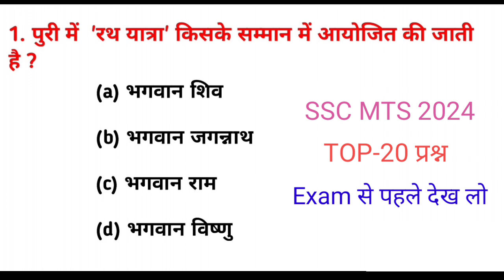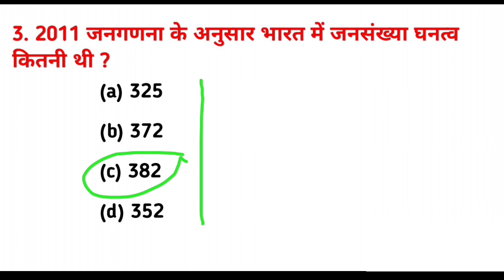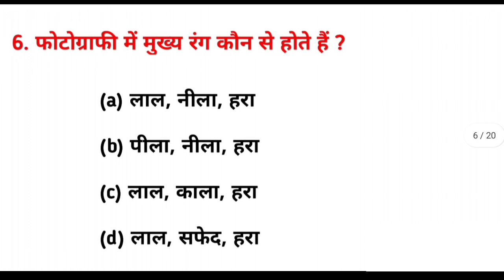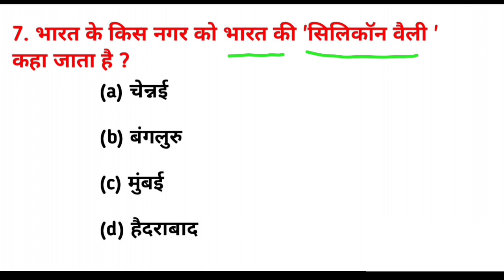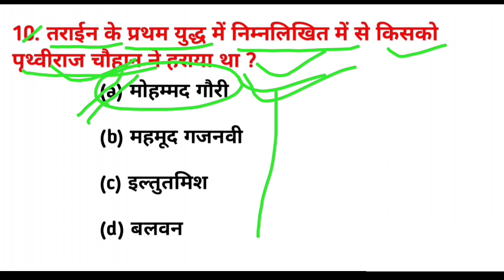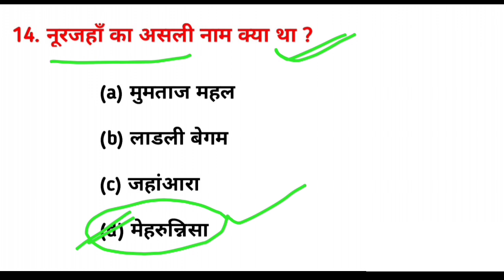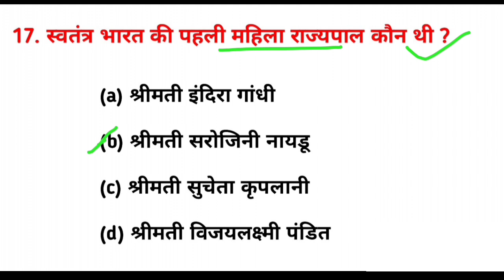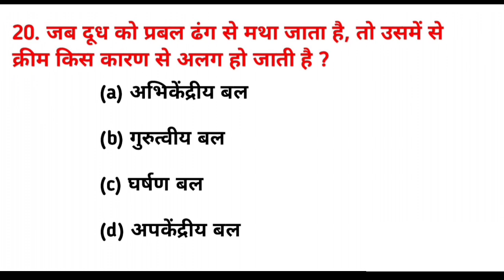SSC MTS 7, 8, 9, परीक्षा में इससे बाहर नहीं आएगा रट लो | SSC MTS exam 7, 8, 9 OCT Paper Analysis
SSC MTS 01 Oct 1st Shift Analysis 2024 | SSC
MTS EXAM Analysis 2024 | SSC MTS ANALYSIS
2024 TODAY | SSC MTS EXAM | SSC MTS TODAY
ANALYSIS | SSC MTS EXAM 01 Oct 2nd Shift
Paper Analysis 2024 | 01 Oct 1st Shift, 2nd, 3rd,
4th shift 2024 | SSC MTS 01 Oct 3rd Shift Paper
Analysis | 01 Oct SSC MTS exam analysis | SSC
MTS analysis | SSC MTS EXAM 01 October 1st
Shift Paper Analysis 2024 |
3 Topic Covered In This Channel :-
SSC MTS 5 Sep 2nd shift analysis
SSC MTS 5 Sep 3rd shift analysis
SSC MTS 5 Sep all shift analysis
SSC MTS 10ctober 1st shift analvsİs
SSC MTS Exam Analysis | 01 Oct, Shift 2 | SSC
MTS Analysis | Get an in-depth SSC MTS Exam
Analysis for 01 Oct, Shift 1! Stay ahead with our
detailed SSC MTS Analysis, covering key topics,
auestion natterns and difficulty levels This
comprehensive review will help you understand
the exam trends and prepare effectively for your
and analysis. SSC MTS Asked Questions Review
with Expected Cut Off
01 October 1st shift paper analysis
01 October 2024 ssc mts 1st shift paper
01 October 1st shift ssc mts
01 October 1st shift paper
SSC mts 01 0ct 2024
sSC mts sl exam revievw 2024
ssc mts exam analysis 01 ct 2024
Nagendra coaching centre